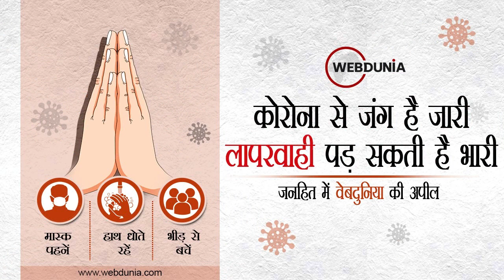Patna में एकजुट विपक्ष की हुंकार, BJP के लिए खतरे की घंटी । Nitish Kumar । Rahul Gandhi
2024 के लोकसभा चुनाव के लिए विपक्षी एकजुटता के लिए पटना में मुख्यमंत्री नीतीश कुमार के घर हुई  बैठक में नेताओं ने एकजुट होकर आगे बढ़ने की रणनीति तैयार की। बैठक में लोकसभा चुनाव को लेकर सीटों के बंटवारे के फॉर्मूले के साथ हर लोकसभा सीट पर भाजपा के खिलाफ विपक्ष का एक साझा उम्मीदवार उतारने पर भी चर्चा हुई। बैठक में तय हुआ है कि अगले महीने शिमला में विपक्षी दल के  नेता कांग्रेस की अगुवाई में होने वाली बैठक में फिर एक साथ बैठेंगे और जिसमें लोकसभा चुनाव को लेकर अंतिम रणनीति तैयार की जाएगी।